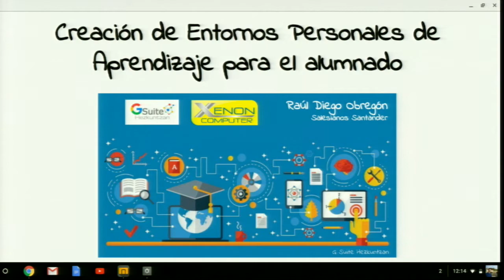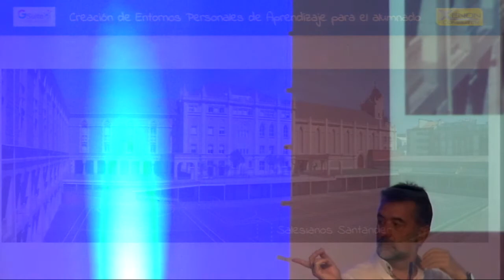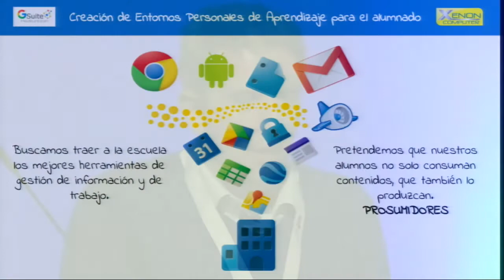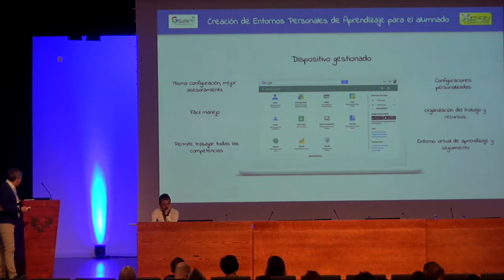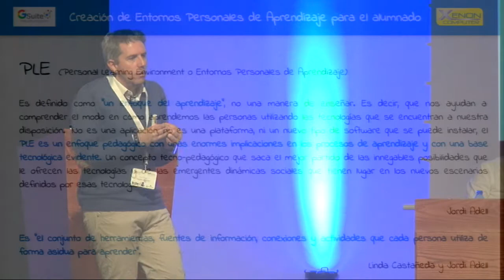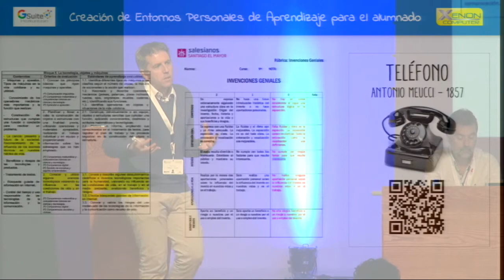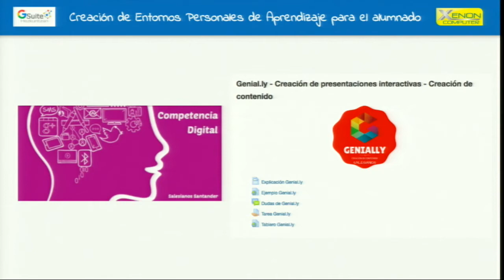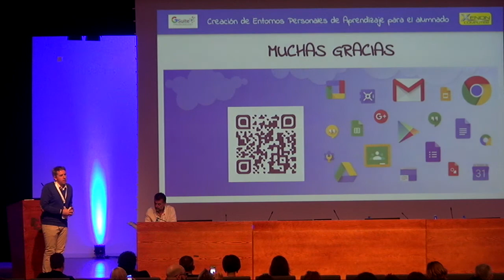Raul Diego @raulillodiego GSH2017-an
Raul Diego Hemisferios Ikaslearentzako IIB (Ikasketa Ingurune Birtuala) sorkuntza GSH2017-an. @UPVEHU @BGNagusia & @GSHezkuntzan ko-ekoiztuta CCbySA 2017